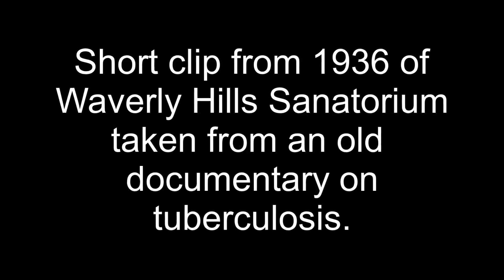Waverly Hills Before the Haunting (1936 Footage)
While going through old public domain archival footage fora project, I found some scenes of well known haunted location Waverly Hills Sanatorium while it was still in operation. The clip comes from a 1936 documentary called "On the Firing Line" which is about the fight against tuberculosis.

I’m Island Girl AKA, Teresa and I explore cool places on southern Vancouver Island including occasional visits to known haunted locations! Somehow, I manage to get EVP recordings in my footage and on recorders when I least expect them. I always go for the location (not necessarily to ghost hunt) to film or take pictures and sometimes run a recorder without really trying to get a response just to see what happens.

Look for my uploads Saturday mornings at 1:00am EST/8:00am PST, every two weeks.